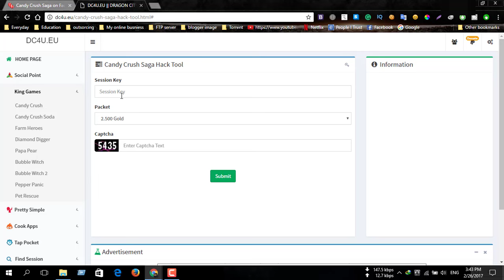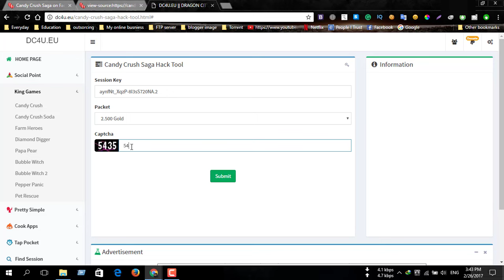Candy Crush Saga Hack | Unlimited Gold Bar | Mac| IOS | Android | Itsrrex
Hack Candy Crush Saga Unlimited Gold Bar- Mac-IOS - Android - By Itsrrex!!

In windows version can't' hack or can't modify. I use many trainers and another Cheat file, Then last moment I can't imagine successful! But finally, i did to hack candy crush saga! Yeah, It feels like so amazing!

It's fun!!

Ignore!
candy crush saga hack unlimited boosters and lives 2013,
candy crush saga hack de oro infinito mayo 2015,
hack de candy crush saga,
hack de candy crush saga 2015 oro,
hack de candy crush saga 2015 android,
hack de candy crush saga 2015 facebook,
hack de candy crush saga 2015 pc,
candy crush saga gold hack cheat engine 6.4 2015,